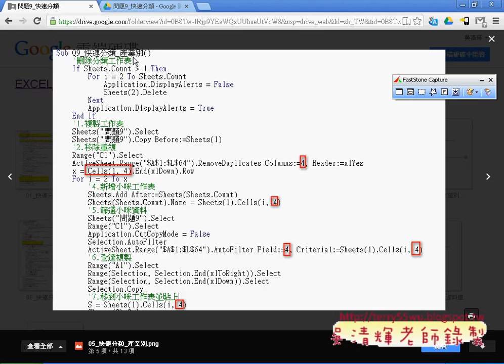05 將程式改為快速分類產業別EXCEL函數與VBA自動化 吳老師2